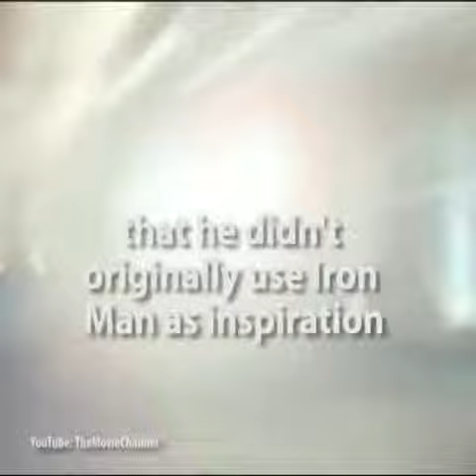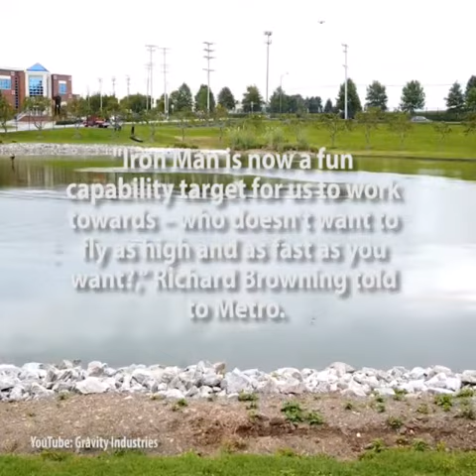Meet Richard Browning, the real-life Iron Ma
British inventor developed a jet suit capable of flying at 321km/h that could be used for military operations and rescue missions